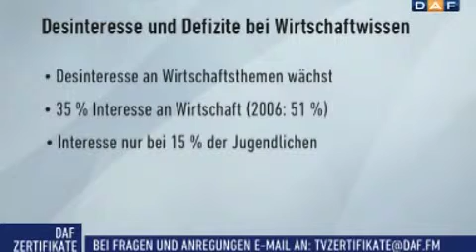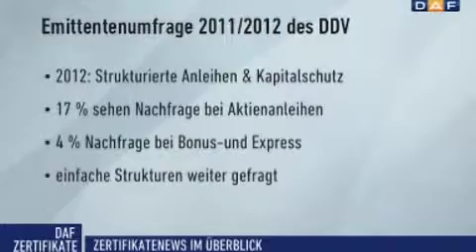Zertifikate: Ausblick 2012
Schuldenkrise, Tsunami in Japan und arabischer Frühling: 2011 war sowohl politisch, als auch wirtschaftlich ein überaus turbulentes Börsenjahr. Der Markt reagierte mit teilweise drastischen Kursausschlägen. Wird 2012 ähnlich volatil? Was heißt das für Zertifikate-Anleger? Dominik Auricht von der HypoVereinbank und Dirk Hess, Citigroup Global Markets sind die Gäste der DAF-Runde "Bonus, Discount & Co. - Das EUWAX-Forum der Experten".